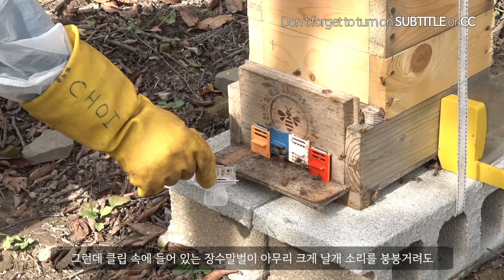말벌에 당하지만은 않는다!! 말벌에 대한 꿀벌의 방어행동. Defensive behavior of honey bee.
꿀벌도 말벌의 공격에 나름의 방식으로 방어 행동을 합니다.
열공만들기, 날개흔들기, 비행속도 조절 등이 대표적인 방어 행동인데요.
오늘 영상을 통해 확인해보시죠.